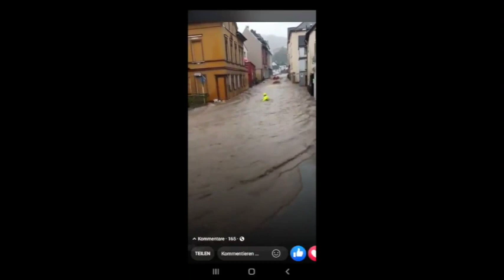Alluvione in Germania, le immagini terrificanti del disastro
Sale tragicamente il bilancio dell'ondata di maltempo che si è abbattuta sulla Germania, soprattutto su Nordreno-Vestfalia e Renania - Palatinato: oltre 80 morti e numerosi dispersi. La tragica conta, quindi, è solo momentanea.